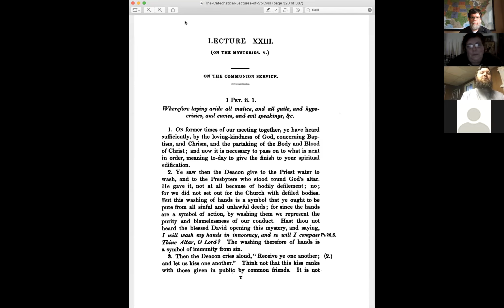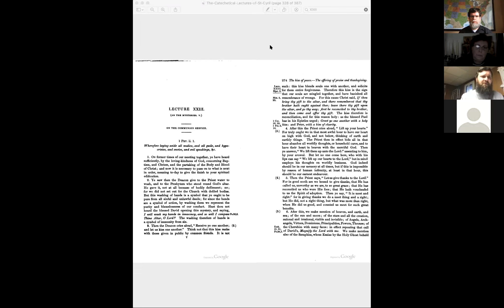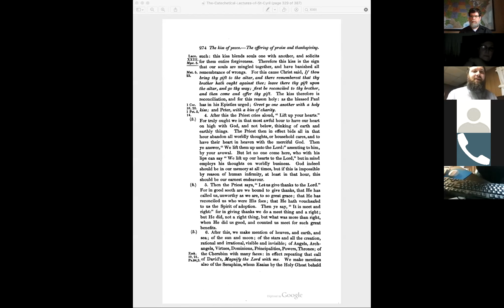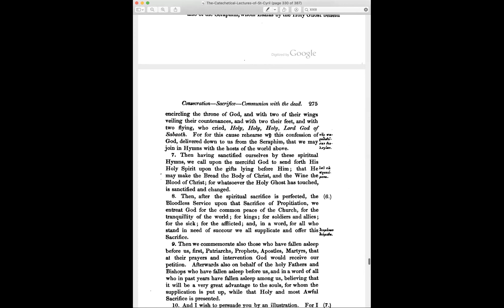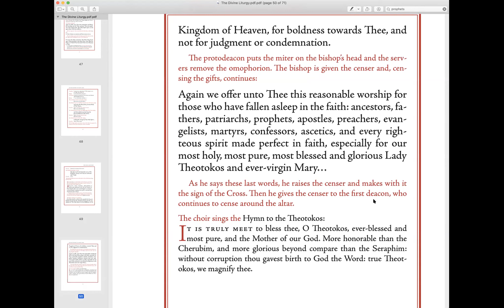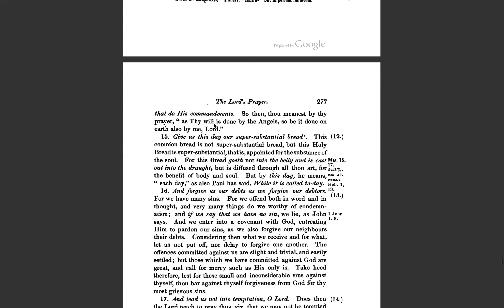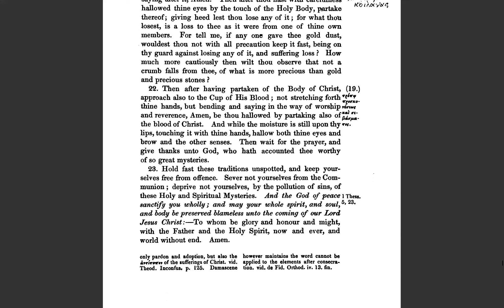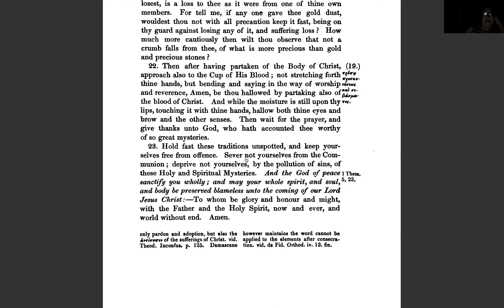Adult Study Group—Spring 2020, Session 5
From Pascha to Pentecost, Fr. Ignatius Hunter is leading a virtual adult education series on the Catechetical Lectures of St. Cyril of Jerusalem each Thursday at 7pm ET. Tune in live by visiting or watch recordings there.